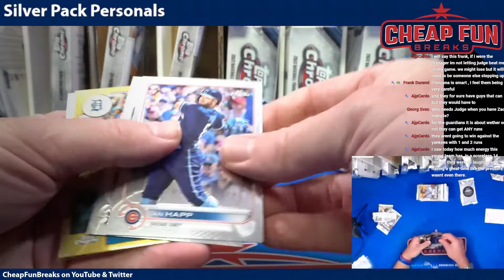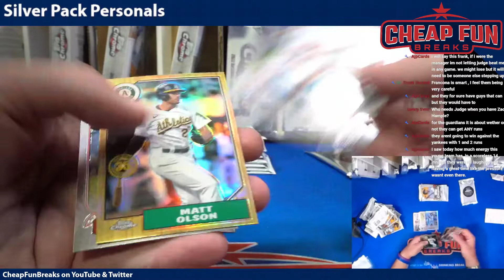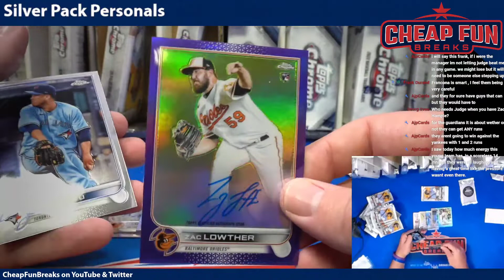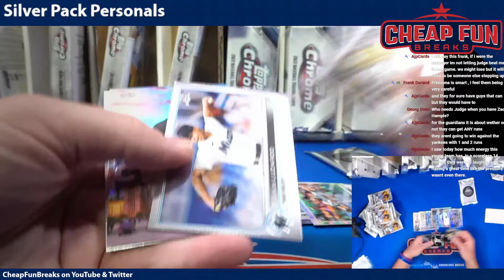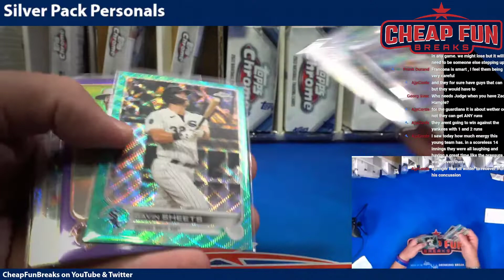Squidscards Personal Break